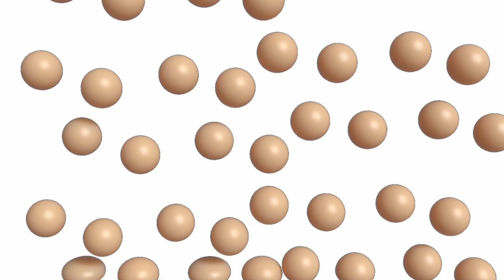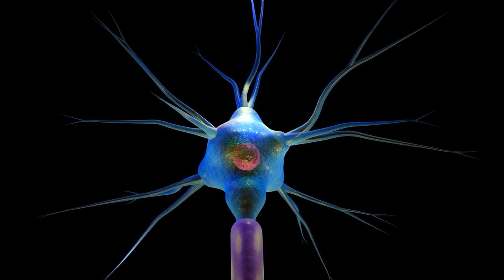Can A Pineapple Eat You?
Have you ever wondered why pineapples sting your tongue? It's because they contain an enzyme called bromelain, which can break down proteins. This means that every time you eat a pineapple, it eats a little bit of you!

In this video we will cover why pineapples have this enzyme. And if it can digest us, why do we still eat pineapple? Video uncovers the science behind bromelain and how it can "eat" you back. We'll also discover other fruits that can "eat" you using proteolytic enzymes like bromelain.